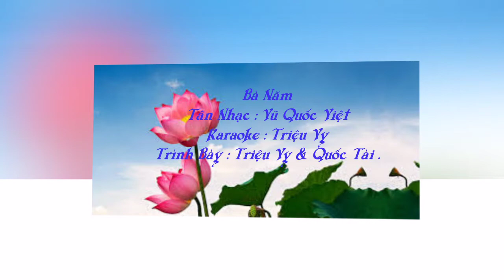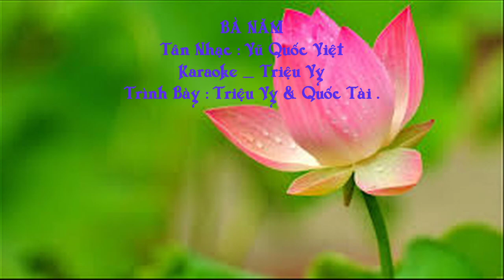Tân Cổ : BÀ NĂM _ Triệu Vy & Quốc Tài